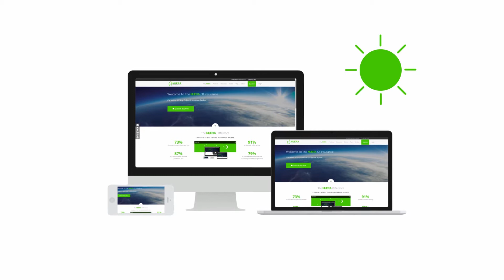The NUERA of Insurance